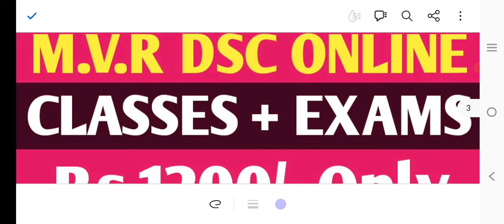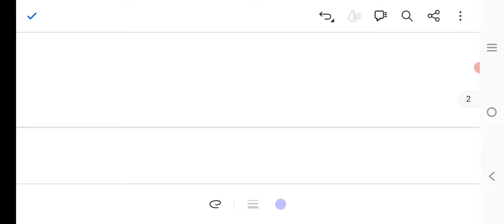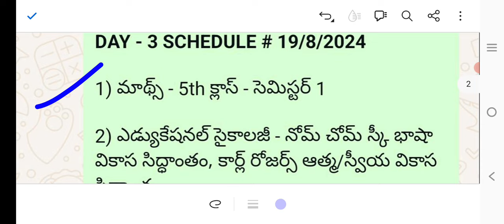డీఎస్సీ 2024 | కోచింగ్ వెళ్లలేని వారికి ప్రిపరేషన్ షెడ్యూల్